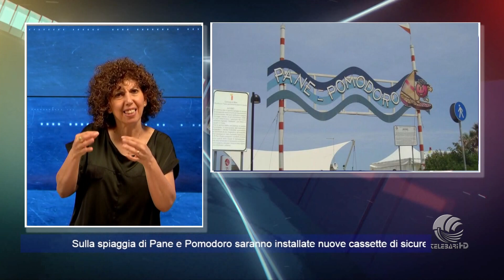14 07 24 H 12 45